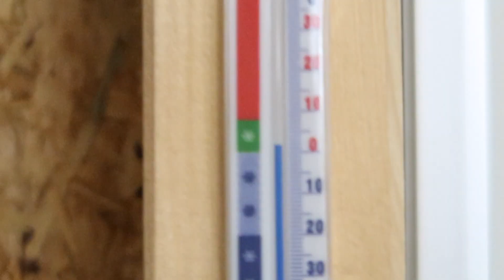Umbau #06: Ein VW T5 wird zum Camper || Topfscharniere einbauen || SCHALLDOSE ON TOUR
Teil sechs meines Camper-Ausbaus. Ich ersetze die Klavierbäder durch Topfscharniere. damit die Kästen leise schließen und bei der Fahrt nicht klappern ;-)

Links zu den Scharnieren und meinem Werkzeug findet Ihr weiter unten.

Es würde mich sehr interessieren was Ihr mit euren Ausbauten für Erfahrungen gemacht habt und was Ihr beim nächsten Mal verbessern würdet.

Ich bin gespannt wie’s weiter geht und sage DANKE für zuschauen und eure Likes!

Viel Spaß mit dem Video und schreibt mir gerne euer Feedback!
der Manu

Tools:

► Einhandzwinge (lang)
► Einhandzwinge (kurz)

Sponsor-Kennzeichnung: Die verwendeten Hettich-Produkte  wurden auf Anfrage für dieses Video kostenlos zur Verfügung gestellt

Videoequipment:

► Mikrofon Adapter
► Tisch Kamera Stativ

Über mich:

Ich bin Sprecher und Produzent für Werbung und audiovisuelle Medien, leidenschaftlicher Hobbyschrauber und ich reise sehr gerne. Das Projekt SCHALLDOSE ON OUR soll all das miteinander vereinen. Dabei ist es mir wichtig nicht als Selbstdarsteller wahrgenommen zu werden, sondern der Community etwas zurück zu geben. Also einen Mehrwert zu generieren.

Hinweis:

Die Links sind Partner-Links. Das bedeutet: Falls Ihr ein Produkt über diese Links kaufen solltet, werde ich am Umsatz beteiligt. Für euch entstehen dabei keine Mehrkosten, mir hilft es jedoch, mehr am T5 machen zu können und davon neue Videos hoch zu laden. Also vielen Dank, falls Ihr diese Links nutzt! Eure Einkäufe sind übrigens Anonym - ich kann also nicht nachvollziehen wer welches Produkt gekauft hat.